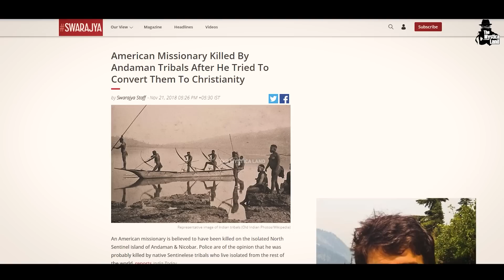North Sentinel Island : आखिर क्यों आज तक कोई भी भारत के इस आइलैंड पर नहीं पहुँच पाया ?